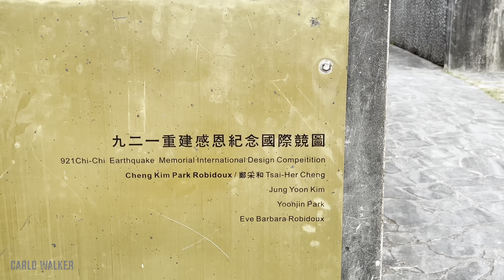飛翔老鷹 中興新村巧遇餵鷹少年～哈里斯鷹(Harris's Hawk)栗翅鷹會聽名字 超黏主人｜4K HDR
栗翅鷹（學名：Parabuteo unicinctus），又名哈里斯鷹（英語：Harris's Hawk），是一種中至大型的猛禽。牠們分布在美國西南部至智利和阿根廷中部。牠們有時會在西歐，尤其是英國出沒，但這些地區的族群一般都被認為是逸鳥。
栗翅鷹是栗翅鷹屬下的唯一物種。其屬名是由希臘文的「擬似」及拉丁文的「鵟」（buteo）組合而成，種小名是根據其尾端上的白間所取。美國鳥類學家約翰·詹姆斯·奧杜邦以其好友及經濟支持者，且同時也是鳥類學家的愛德華·哈里斯（Edward Harris）來取其英文名。牠們最著名的行為是會成群合作獵食。 WiKi維基百科

拍攝時間Date：4月25日(April 25, 2021 4: 50 PM)

👀影片章節 - Timestamps ↓↓↓↓↓↓
00:00​ 中興新村巧遇餵鷹青少年

Enjoy walking with me my friend please give me a thumbs up 👍.